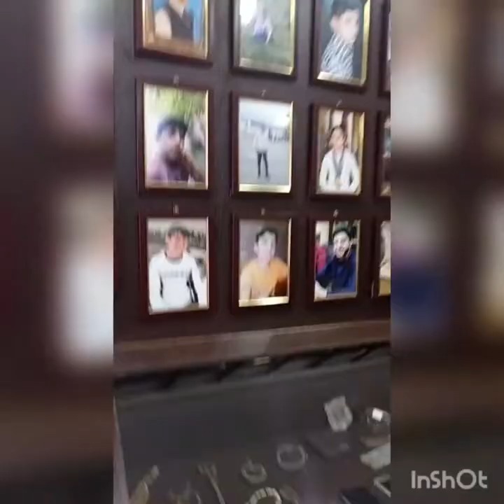ŞEHID iSRAYIL _ CEFERZADE cennetdeki ilk ad gunun (movludun) mubarek qardaş 😔😔😔